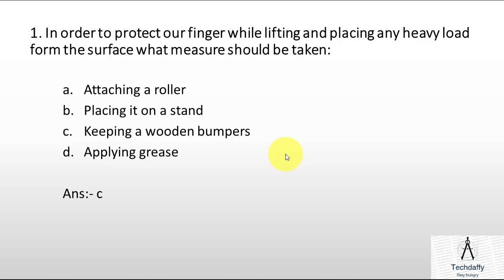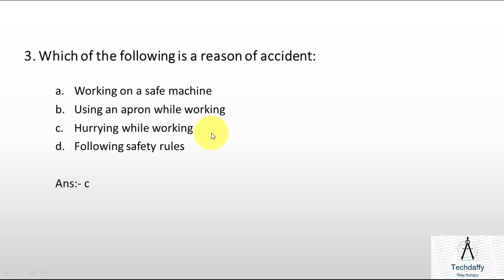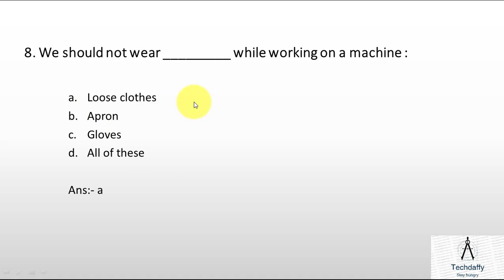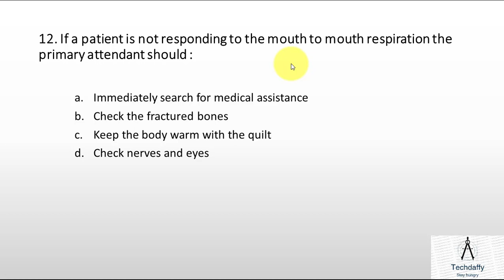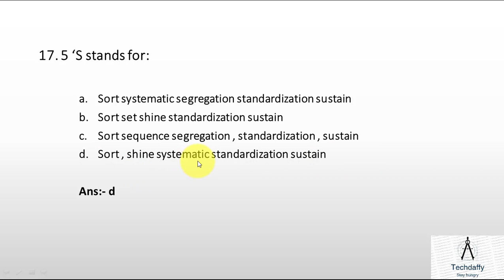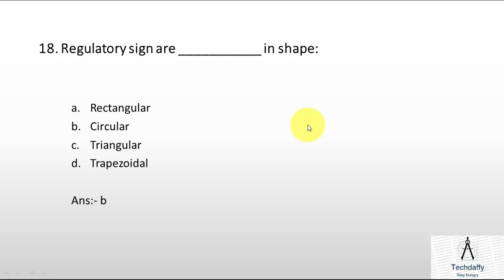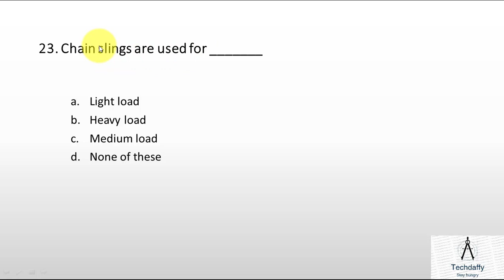TATA STEEL II INDUSTRIAL ORIENTED LEARNING "INDUSTRIAL SAFETY"ll JET 2020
IN THIS VIDEO I AM GOING TO PROVIDE THE  MCQ OF "INDUSTRIAL SAFETY"
NO. OF QUESTION : 25

IN INDUSTRIAL ORIENTED LEARNING" WHICH WILL BE HELPFUL FOR YOU IN YOUR EXAMINATION.
INDUSTRIAL ORIENTED LEARNING HAS A WEIGHTAGE OF 20% IN YOUR QUESTION PAPER SO IT IS VERY IMPORTANT TO PREPARE IT VERY NICELY.
FOLLOW ME IN TELEGRAM FOR PDF OF ALL THE VIDEOS:
SEARCH : TECHDAFFY
HOPE you will like this video you can also get more video of Mechanical Engineering related subjects form my channel  *TECHDAFFY*